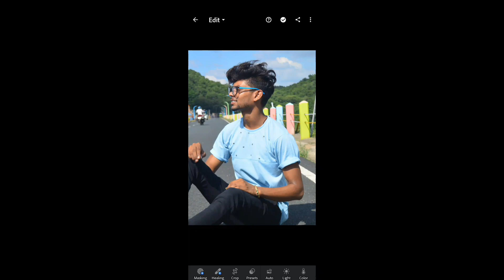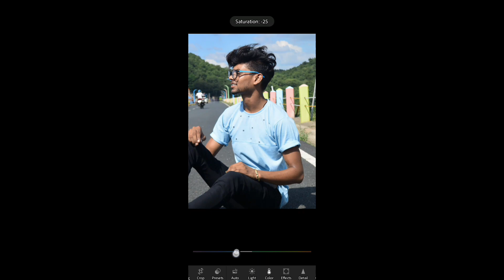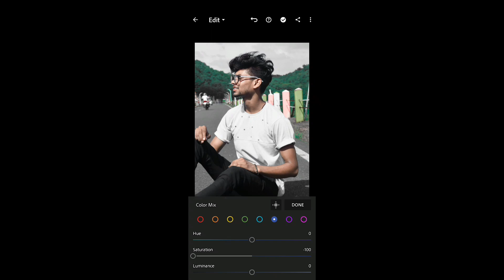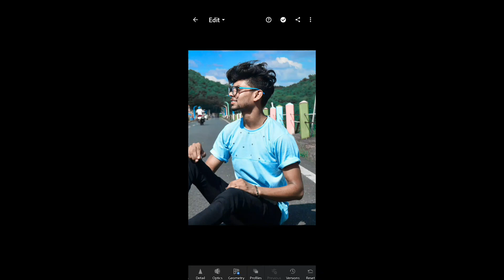Blue and black effect Lightroom photo editing tutorial || New effect photo editing 2023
lr photo editing presets download
lr photo editing presets download new
Lightroom sky blue edit

editing 2023 background edit
3d photo editing picsart editing # Tranding

snapseed face smooth photo editing trick

snapseed face smooth photo editing tricks snapseed background colour change tricks

black and blue tone lightroom photo editing in mobile